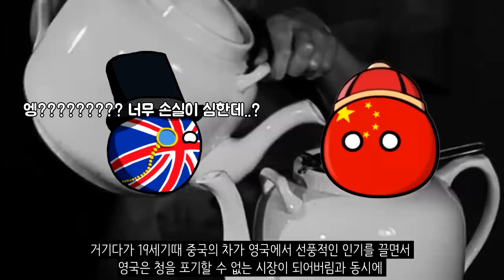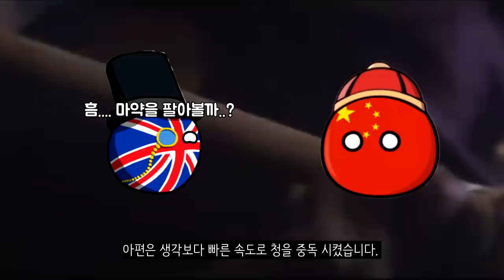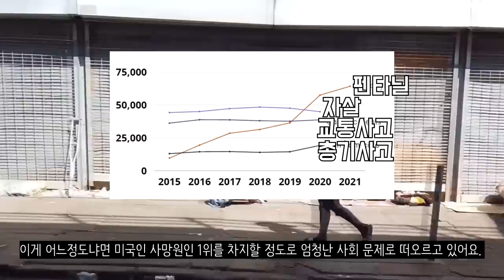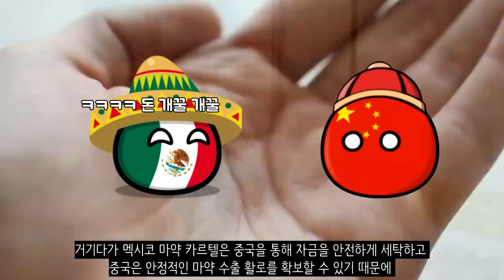중국이 미국에 마약을 뿌리고 있다고?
최근 미국에서는 펜타닐이라는 마약이 사회에 큰 문제로 대두되고 있습니다. 그런데 이 펜타닐이 대부분 중국산이라고 합니다. 미국은 중국을 강하게 의심하고 있는 상황이고 중국은 새빨간 거짓말이라며 외교 분쟁이 일어나고 있죠. 극소량으로도 사람을 죽일 수 있는 펜타닐에 관한 영상을 같이 시청해봅시다